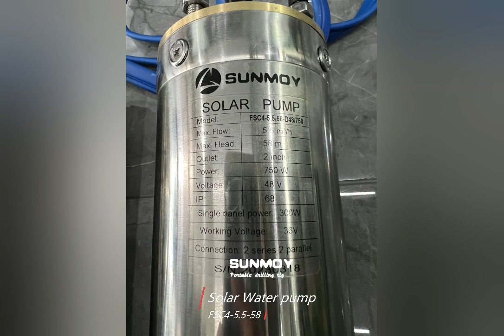Solar power submersible pump